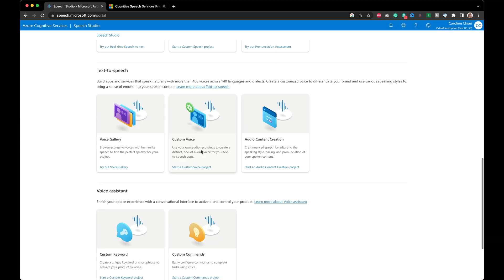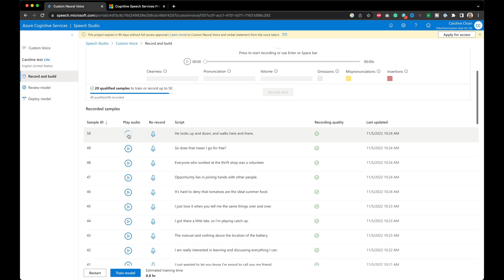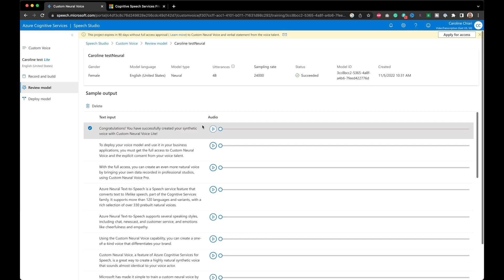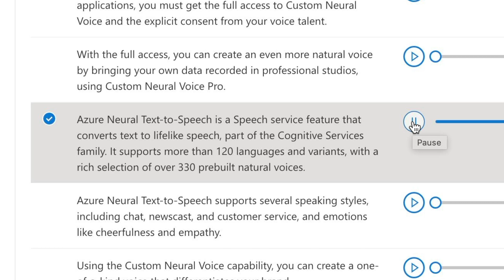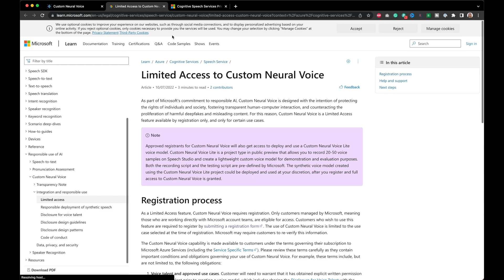Azure Custom Voice BLEW MY MIND!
I played with Azure custom voice and it blew my mind how good it is! I wanted to share with you my experience with it.